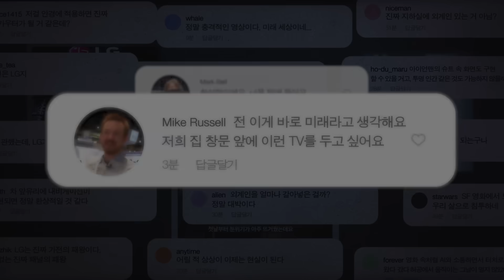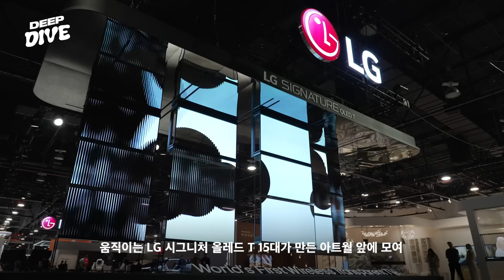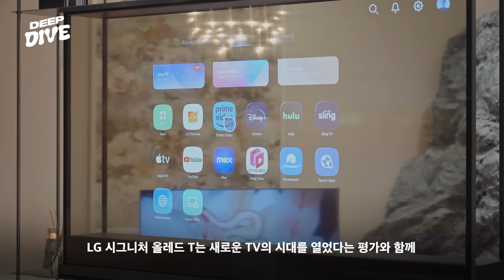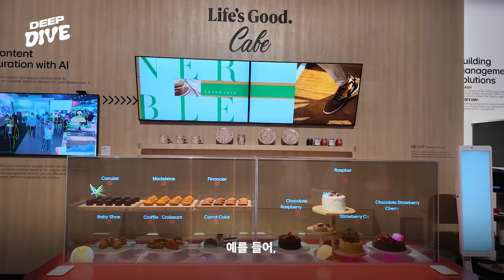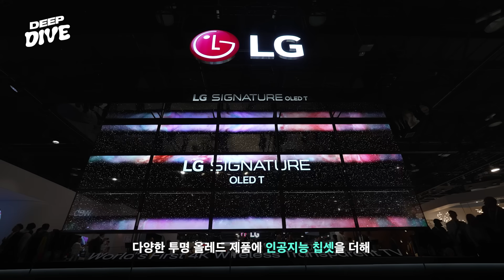세계가 주목한 무선 투명 올레드 TV, 그 숨은 이야기 | 딥다이브 EP.5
CES 현장을 기선 제압한 세계 최초의 무선 투명 올레드 TV, LG 시그니처 OLED T!
LG의 외계인 납치(?)설까지 돌만큼, 전 세계적으로 뜨거운 관심을 받았습니다.

LG 시그니처 올레드 T는 그동안 LG가 쌓은 기술력의 집합체라고 볼 수 있는데요. 투명 올레드로 공간에 아름다움을 더하는 동시에 무선 AV 송∙수신 기술로 4K 화질까지 놓치지 않았습니다. 뿐만 아니라 아래에 설치된 블랙 차광막으로 언제든지 기존 TV처럼 시청할 수 있죠.

어떤 공간에 배치해도 쓰임을 달리할 수 있는 다양한 매력을 지닌 LG 시그니처 OLED T.
CES 2024 최고제품 수상에 빛나는 LG 시그니처 OLED T의 탄생 비화, 지금 바로 영상에서 확인하세요!

00:28 세계 최초 무선 투명 올레드 TV의 탄생
00:58 올레드 TV에 적용된 기술들 공개🔓
01:21 CES 방문객을 사로잡은 아트월 비하인드
02:14 기획자가 말하는 올레드 TV의 장점☝️
03:07 TV를 뛰어넘는 다양한 활용법
03:59 앞으로 더 발전할 올레드 제품 w.AI🤖